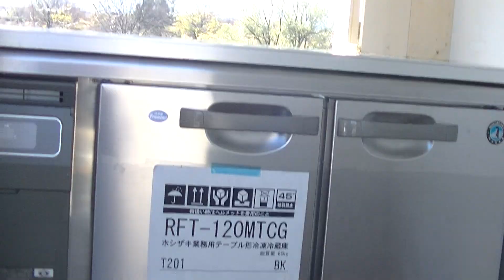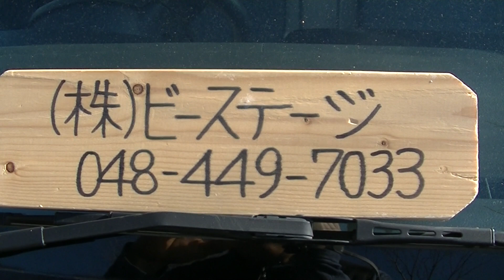uncle Kがカントリーウインドウを製作致しました。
今回はカントリーウインドウのオーダーをいただきまして製作させていただきました。